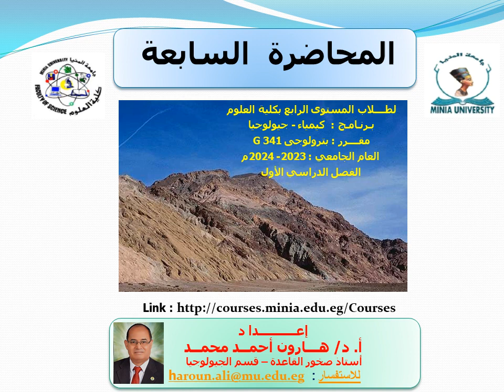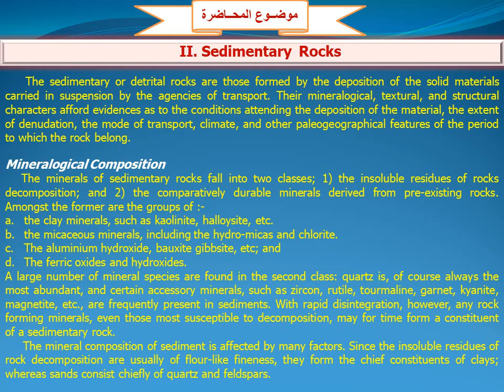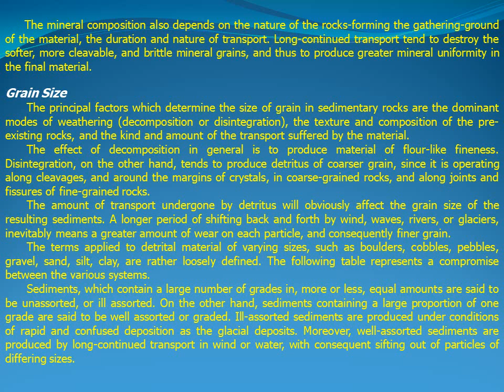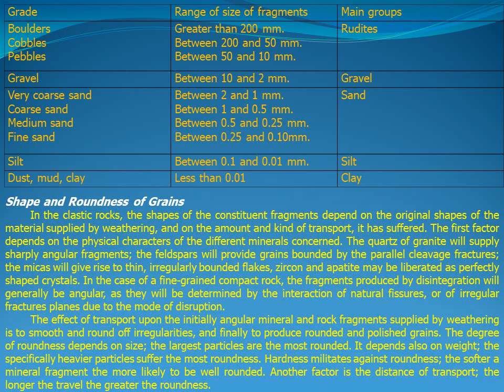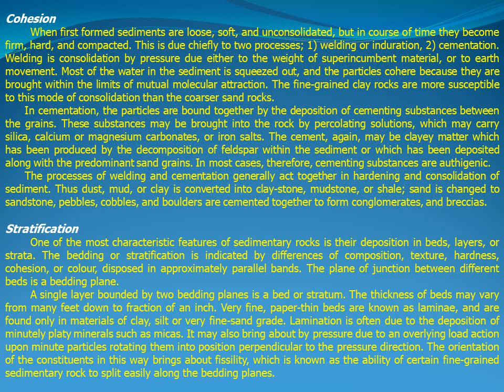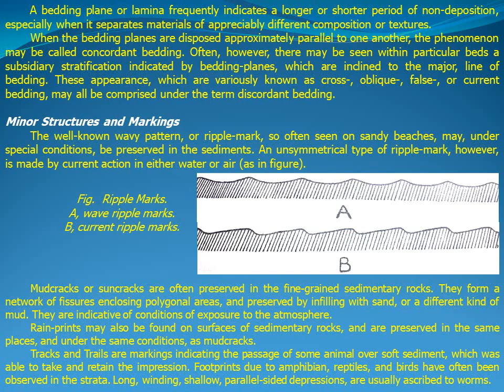المحاضرة السابعة بترولوجى مستوى رابع علوم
المحاضرة السابعة : الصخور الرسوبية - تركيبها المعدنى وأنسجتها - الحجم الحبيبى ، شكل واستدارة الحبيبات ، التماسك ، التطبق ، التراكيب الدقيقة وعلامات التموج.